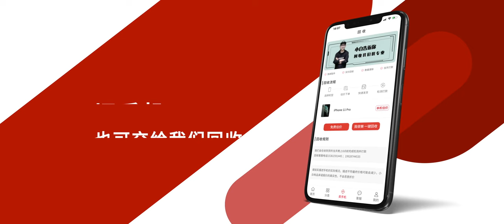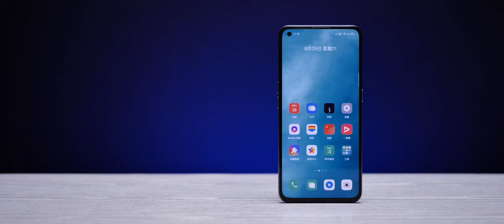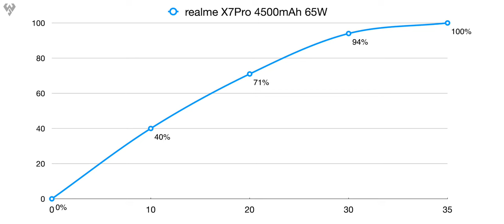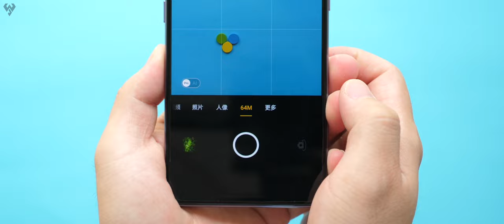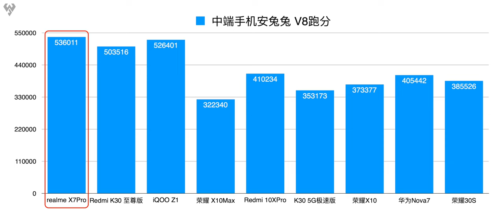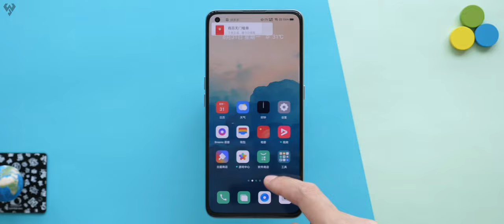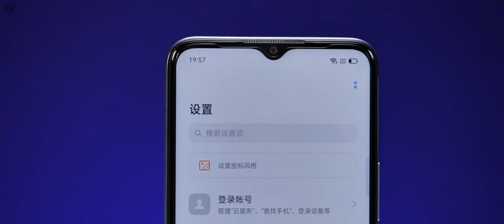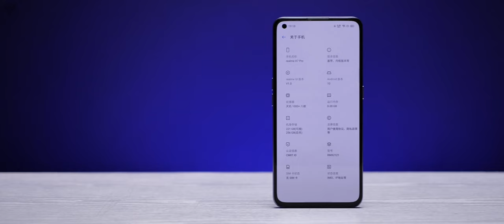「小白測評」realme X7Pro體驗 65W+120Hz屏 2000元檔最強性價比？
小白測評 手機測評 realme X7Pro
哈嘍大家好，我是玩具龍，歡迎收看本期視頻，今天我們又在第一時間爲大家帶來realme剛剛發佈的 X7Pro和V3的測評。